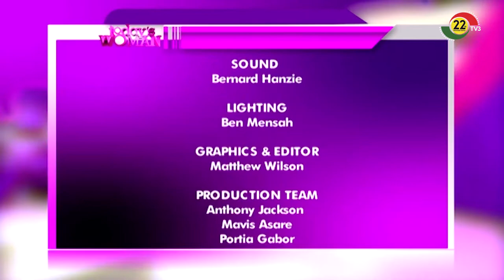TODAY'S WOMAN - 9/11/ 2019